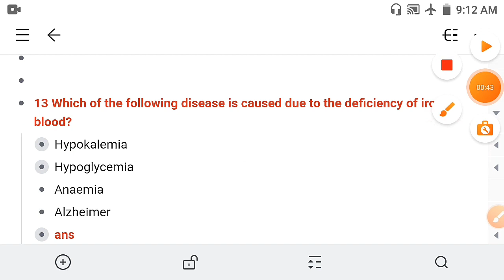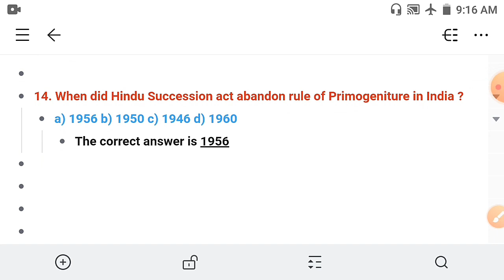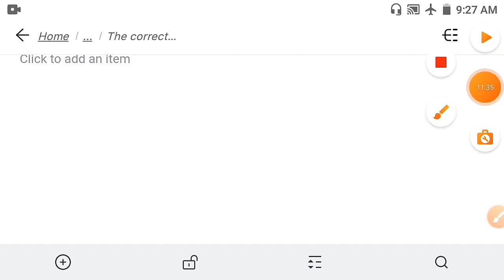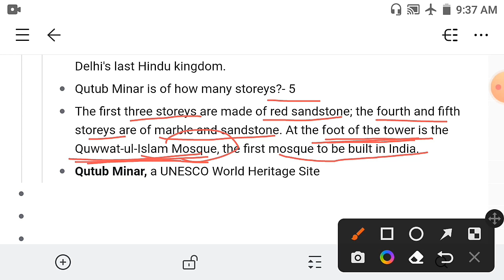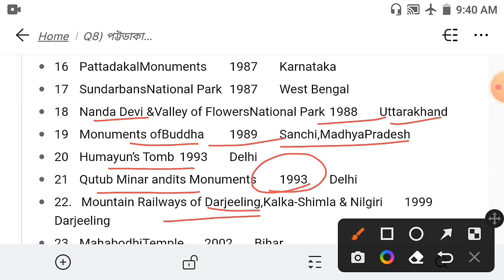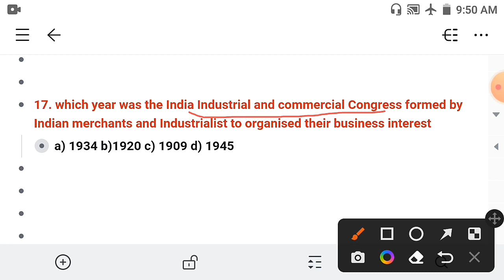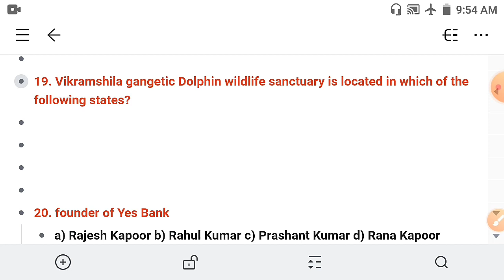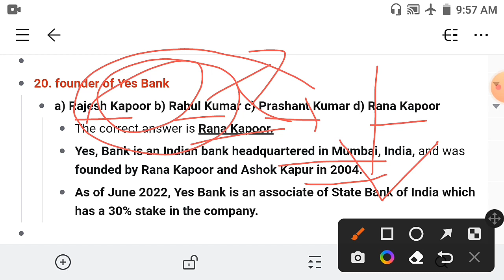Expected gk class 5 part 2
For other videos for kp si mains, kp constable, wbcs, clerkship,ssc cgl,ssc chsl , ssc gd check my channel playlists.